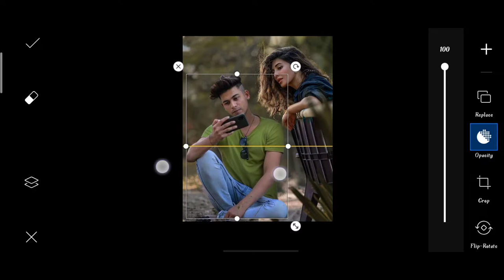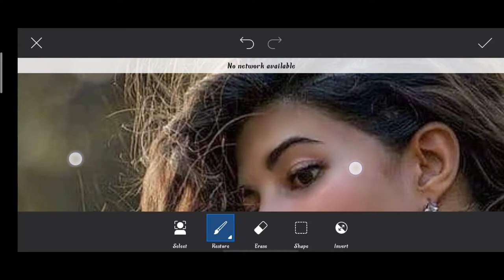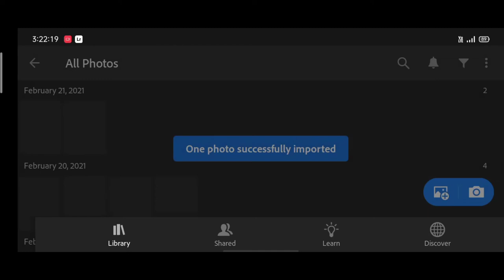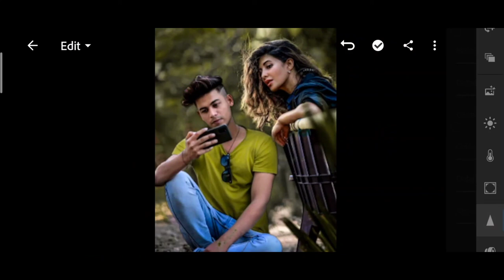Himmat Singh new photo editing | himmat Singh photo editing with Jacqueline | himmat Singh picsart